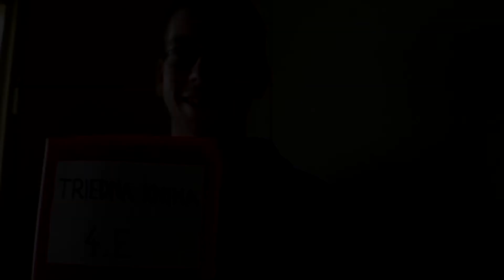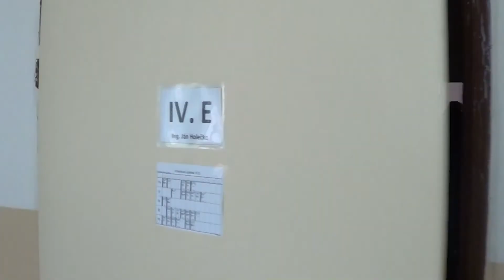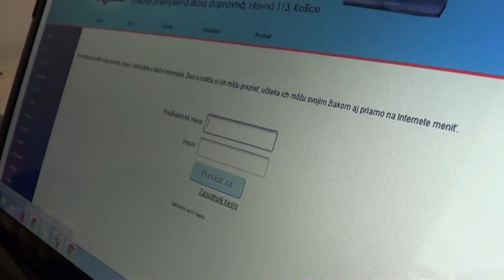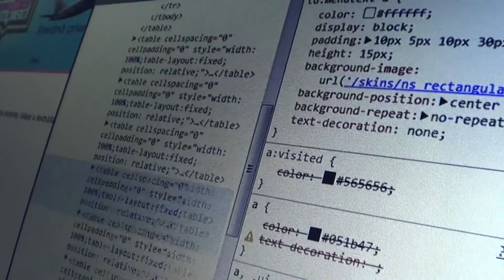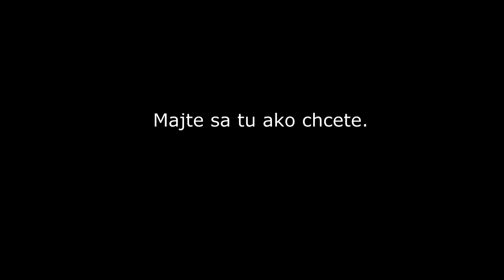Únos triednej knihy IV.E 2013/2014 SPŠD